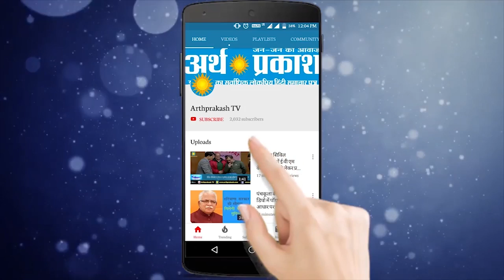Big Breaking : अम्बाला के नज़दीक गद्दा फैक्ट्री में भीषण आग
अम्बाला के नज़दीक जी टी रोड पर चल रहे वाहन उस समय थम गए जब देखा एक तरफ काले धुंए का गुब्बार उठ रहा है आस पास के लोगों से पता चलता है कि एक गद्दा फैक्ट्री भीषण आग के हवाले हो गयी और मौके पर पहुंचकर दमकल की गाड़ियां आग बुझाने के कड़े प्रयास में जुटी हुई हैं अभी इस बात का पता नहीं चल पाया है कि इस आग में कितने जान माल की हानि हुई है